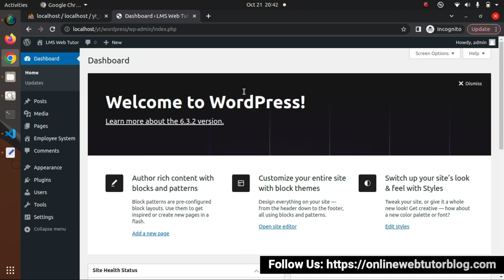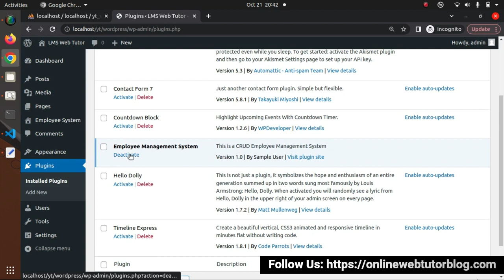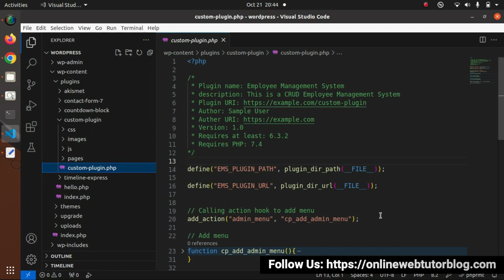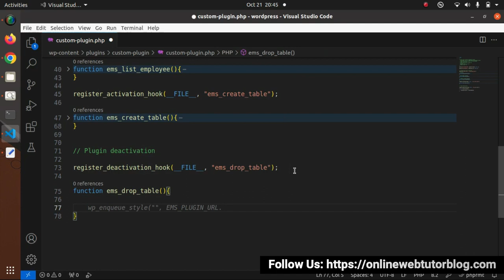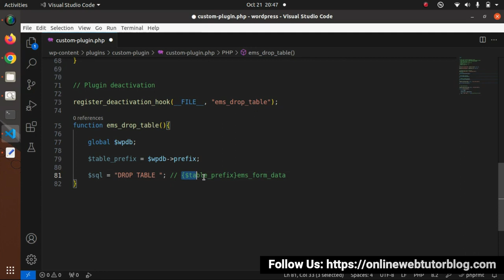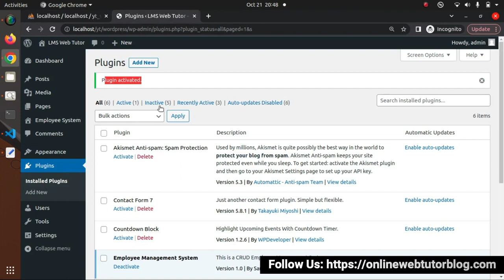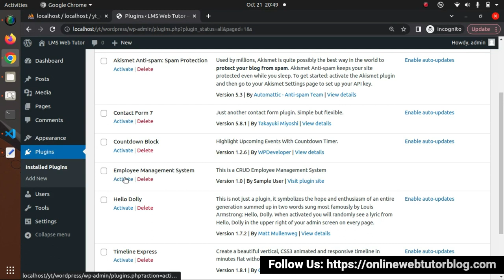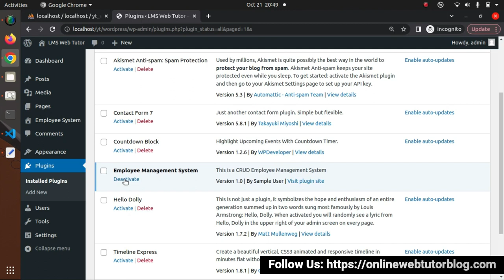🔥 (#13) WordPress CRUD Plugin Development in Hindi | Plugin Deactivate - Drop Table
►What is Plugin in WordPress?
In WordPress, a plugin is a piece of software that adds specific features and functionality to your website. Think of it as an add-on or extension that enhances and extends the capabilities of your WordPress site. Plugins are designed to be easy to install, use, and manage, and they can be an essential part of customizing your website to meet your specific needs.

How To Setup a CRUD Plugin in WordPress?